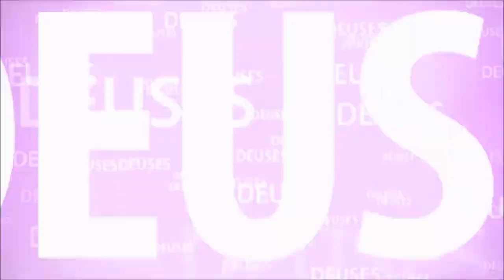COMO O REI DE UDUPI SABIA QUEM IRIA MORRER